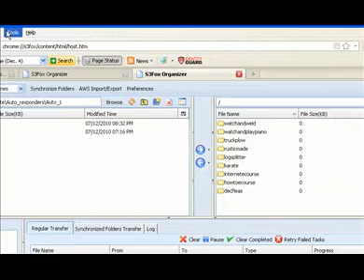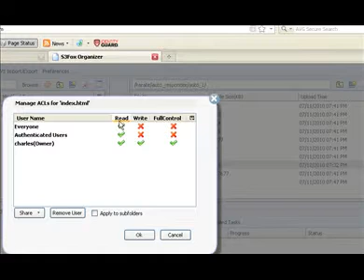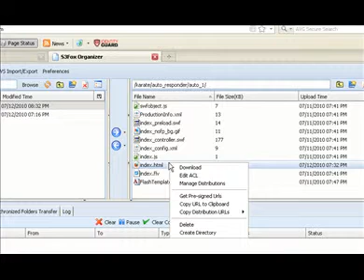Amazon S3 Video Upload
How to upload a file to Amazon S3